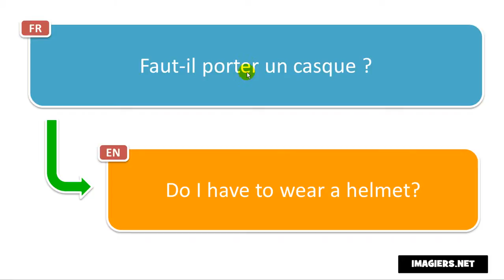French phrase # Faut il porter un casque